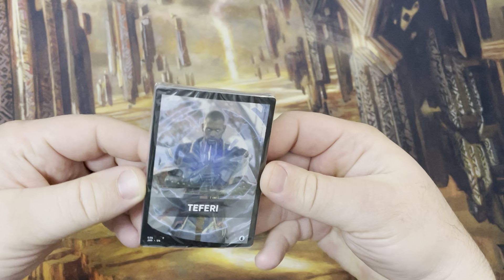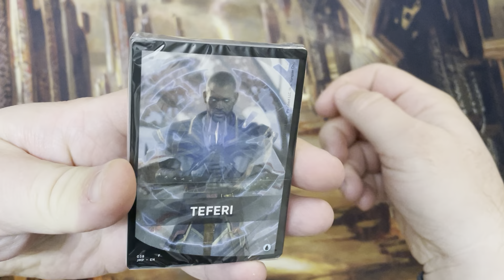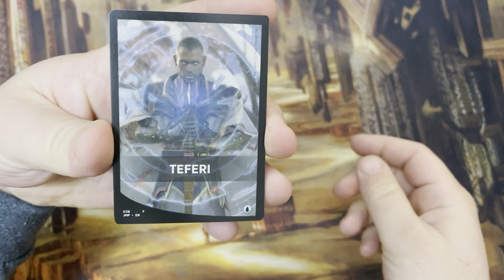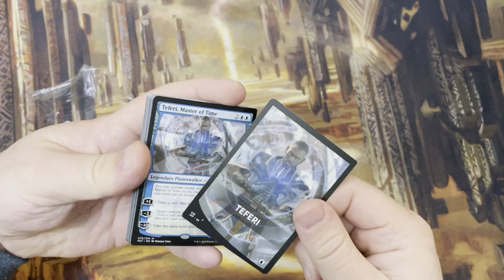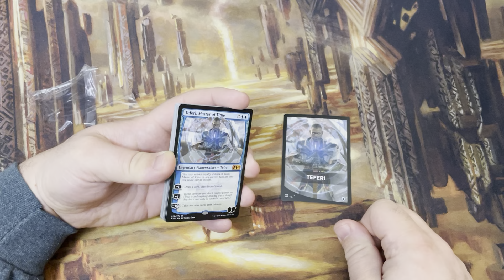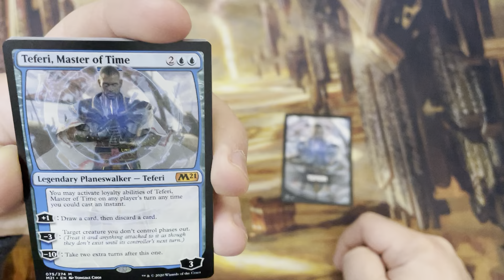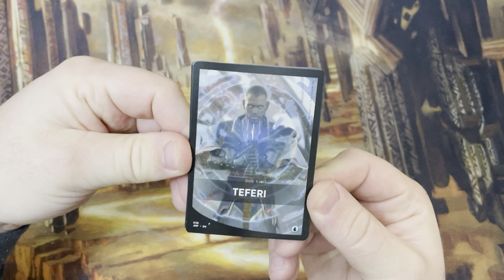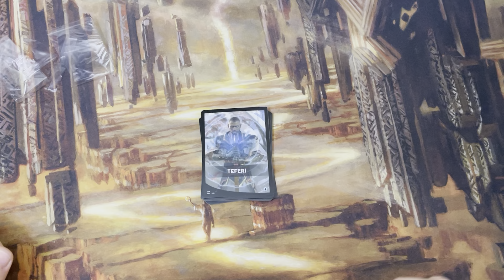Teferi!! The Search Is Over 😅 || EVERY. JUMPSTART. THEME. || #️⃣ 46/46 ✅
Theme opened:
Teferi
38